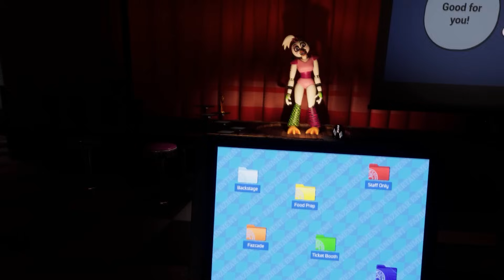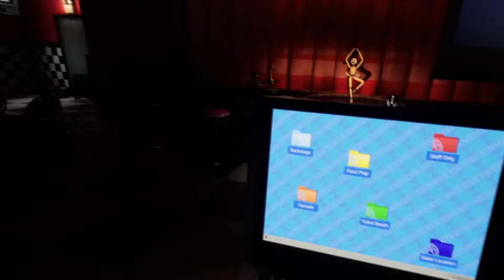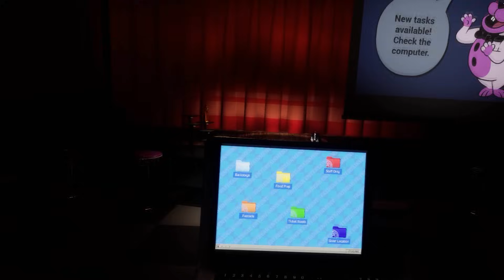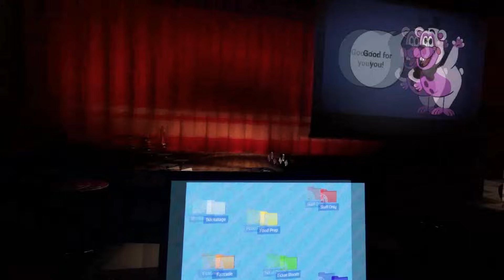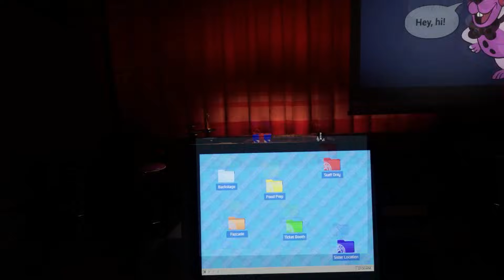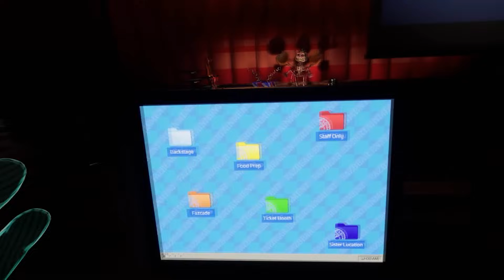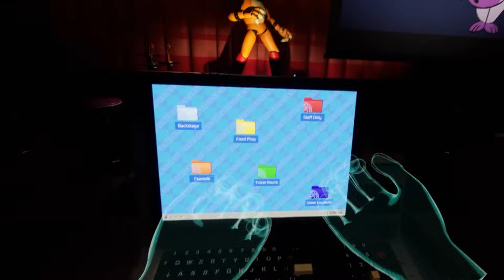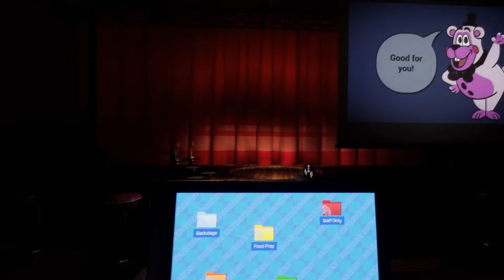เข้างานวันที่ห้า มาเป็นดีเจ : Five Nights at Freddy's : Help Wanted 2 (ภาค 10) ตอนที่ 5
ในภาคนี้ เราจะได้รับบทเป็นบุคคลปริศนา ที่ได้เข้ามารับตำแหน่งเด็กฝึกงานในห้าง Mega Pizzaplex เขาจะต้องทำหน้าที่หลายๆอย่าง แต่ในขณะเดียวกัน ก็มีบางอย่างที่กำลังคืบคลานมาหาเข้าด้วย

ATX CASE : H200 TG Snow RGB
Mainboard : AM4 ASROCK B450M STEEL LEGEND
RAM : DDR4/3200 KINGSTON HyperX FURY BLACK
CPU : AMD Ryzen7 3700X
GPU : Gigabyte Radeon RX 6700 XT GAMING OC 12G
Keyboard : Razer Blackwidow Chroma
Mouse : Razer Deathadder Elite Chroma
Moniter : SAMSUNG LC24RG50FQEXXT 23.5" VA 144Hz
Microphone : Razer Seiren X
Headphone : หูฟังตามเซเว่น